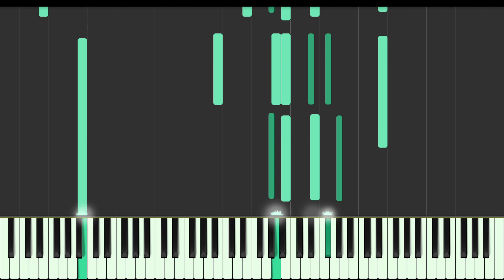Organ Composition No. 26 by Andres Pozos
Hello everyone! I finally updated the channel with a new composition for you.
This time, one of my organ pieces for you to enjoy.